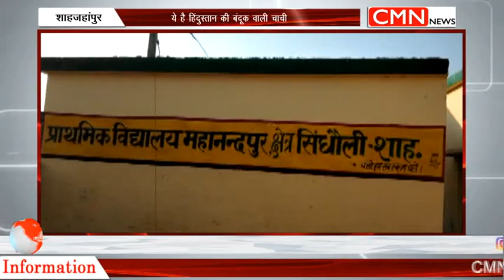खास खबर 18 march 2019